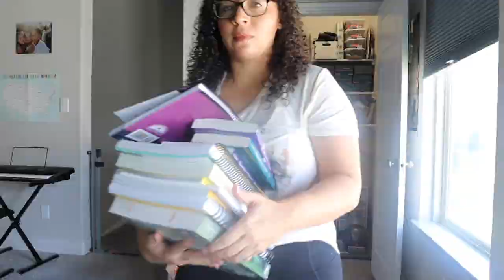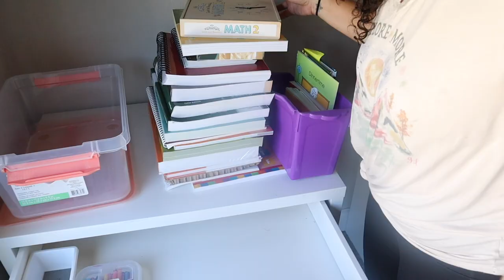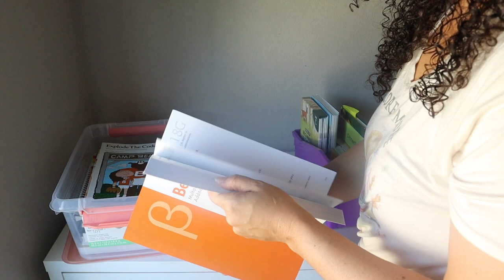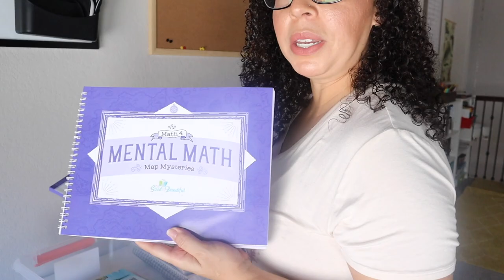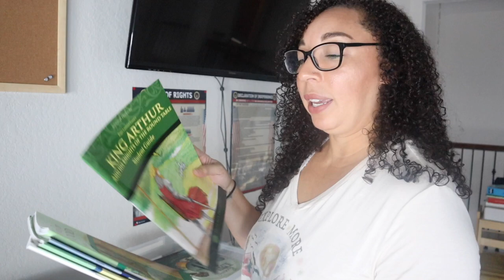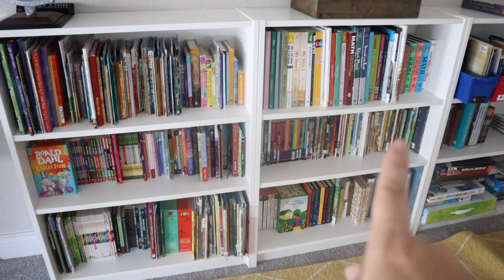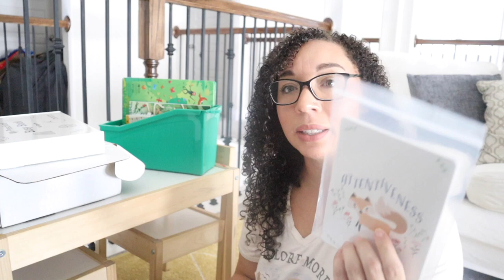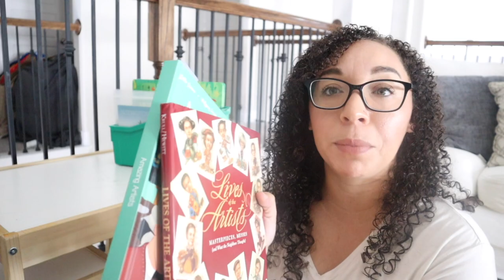Homeschool Curriculum Storage and Organization // Organize Our Space With Me // Homeschool Prep 2021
I have another homeschool prep video for y'all today!! This one is all about getting my kids curriculum and books out of the closet, sorted and organized before we officially start school!

~Sam

I am so thankful to have you here as apart of my community.

Reach Out!